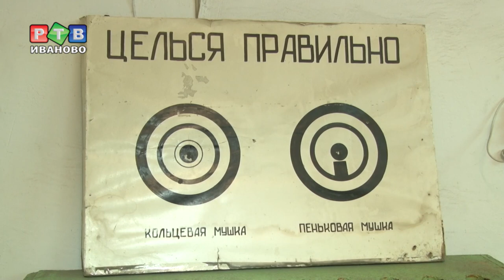Ивановские тиры «отстрелялись»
В областном центре подходит к завершению операция «Тир». Спортивные и учебные тиры сотрудники Росгвардии проверяют в течение последней недели. Всего в Иванове четыре такие организации. Инспекторы ЛРР сверяют учетную документацию на хранение и движение  оружия, оценивают техническую укрепленность комнат, где образцы хранятся.